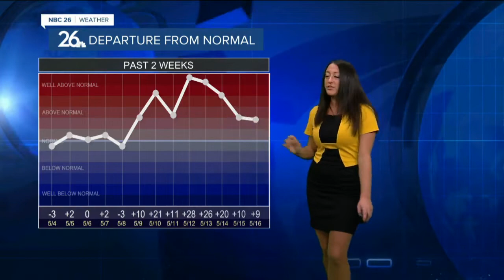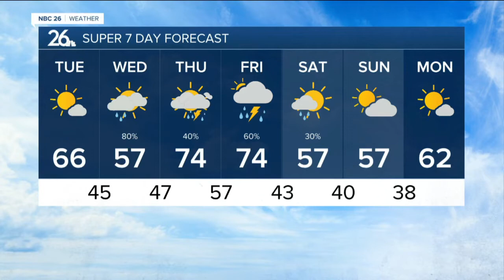Brittney's NBC 26 weather forecast